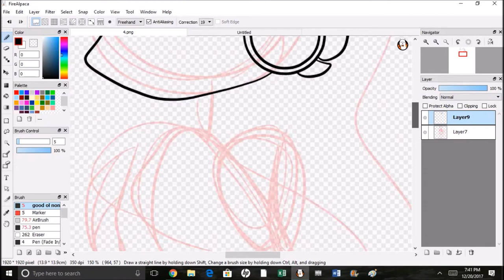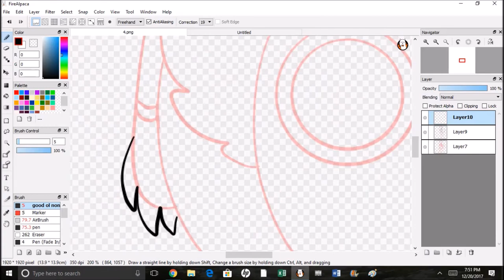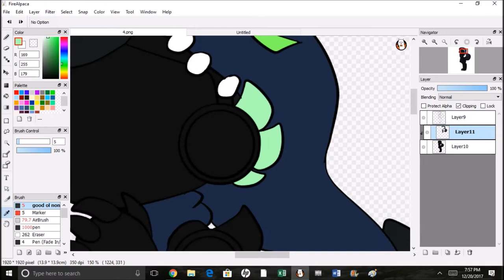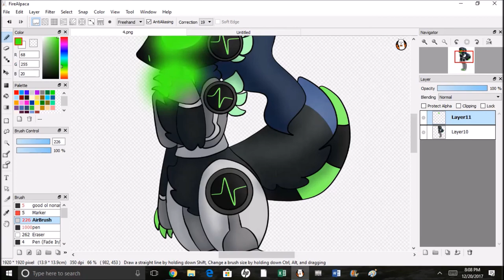I has a spooky hood (commission)